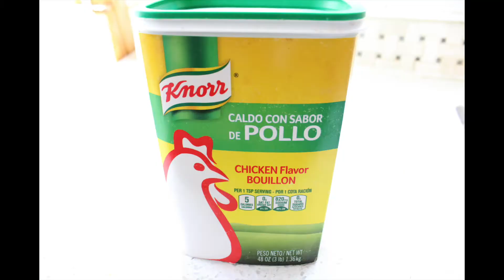How to make ayamase| Topic: depression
Hey, guys welcome back or to my channel. today I will teach you to make ayamase or as some will say designer stew or ofada stew. We will also be discussing the topic of depression.

ingredents:
boiled egg(optional)
dry fish(optional)
locust bean(optional)
shrimp(optional)
meat
palm oil
bell pepper
habenero pepper
onion
knorr seasoning
salt

cook time: 35mins